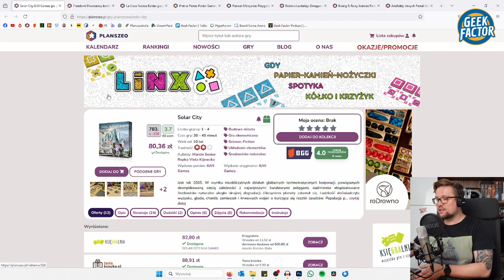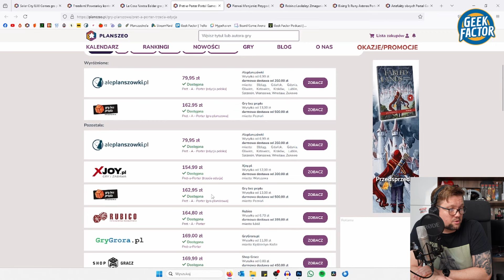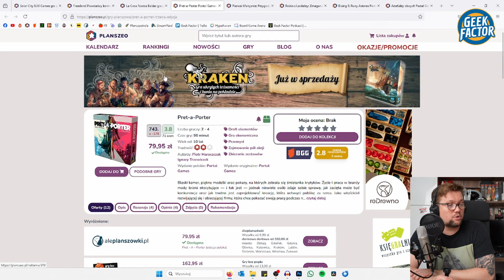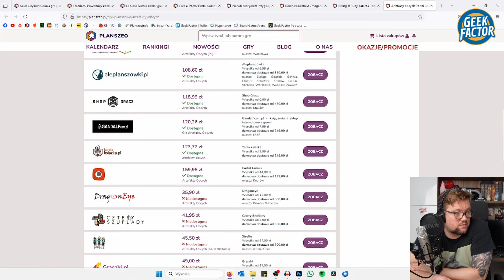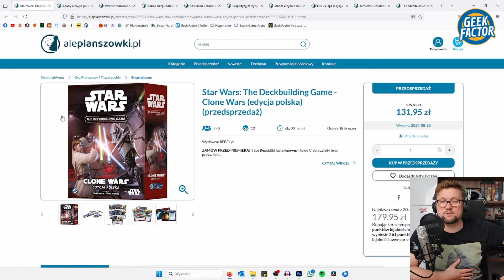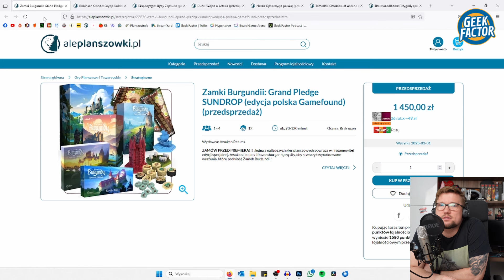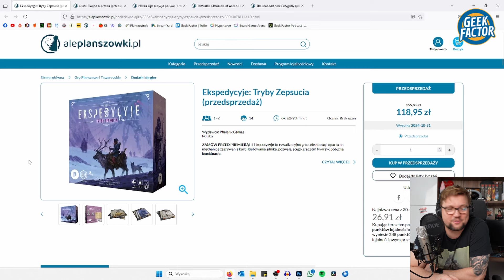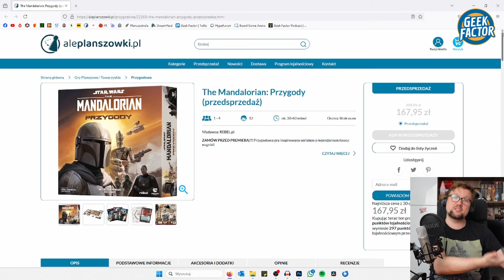Podsumowanie Lipca 2024 | AlePlanszowki | Planszeo | Promocje Przedsprzedaże | Bestsellery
W dzisiejszym odcinku zobaczycie jakie tytuły najlepiej sprzedawały się w sklepie AlePlanszowki.pl oraz jakie były najczęściej wyszukiwane na portalu Plamnszeo.pl w Lipcu 2024 oraz rzuci okiem na najciekawsze promocje/okazje i przedsprzedaże na powyższych stronach.

Wspieraj Na Youtube -    / @geekfactor